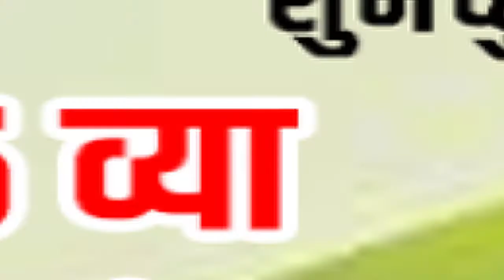ADVT | सिंधुदुर्ग LIVEच्या वर्धापन दिनास शुभेच्छा | मनोहर ठिकार